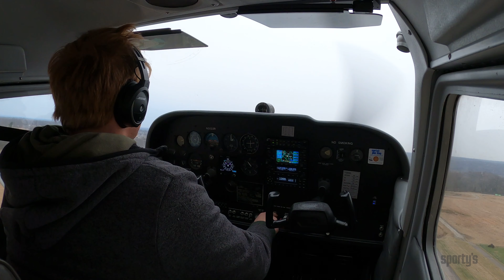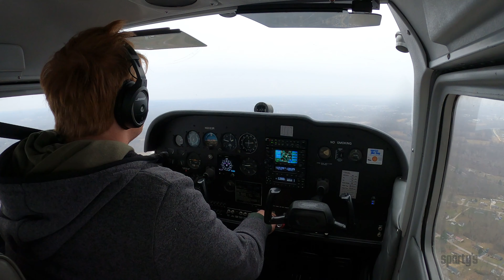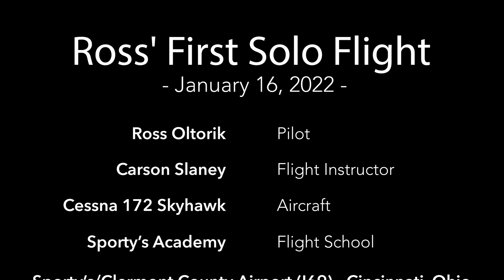Ross Oltorik's first airplane solo at Sporty's Academy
Watch as Sporty's Academy student Ross Oltorik completes his solo flight in a Cessna 172 at the Clermont County Airport, near Cincinnati, OH.